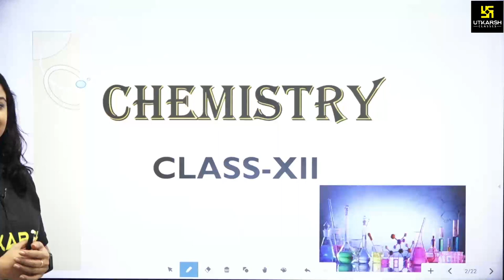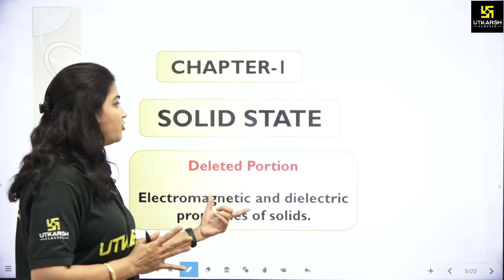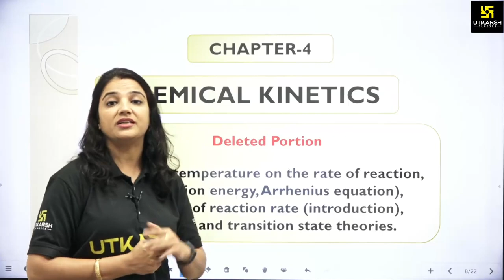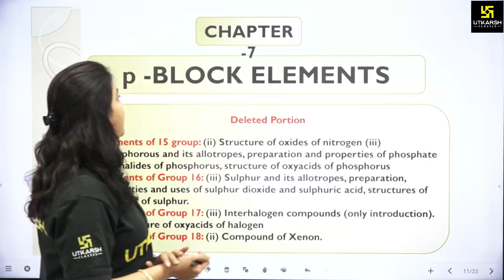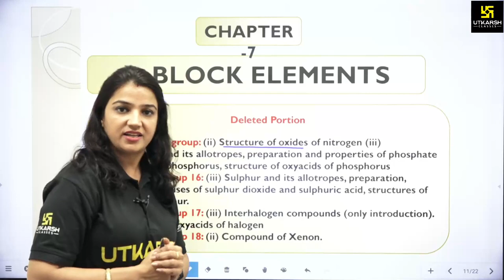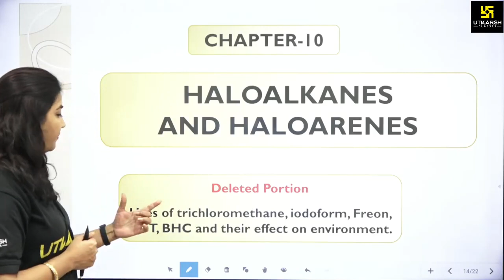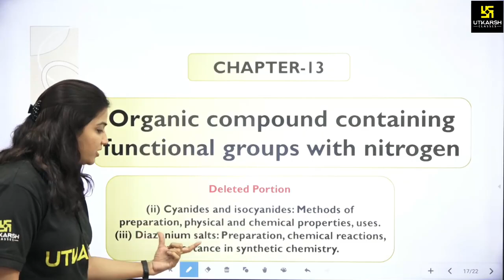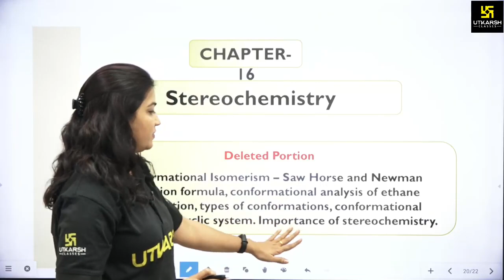RBSE CLASS 12 | Chemistry | Revised Syllabus 2020-2021 | Utkarsh Online School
05:30 AM - Current Affairs Show by Kumar Gaurav Sir
05:00 PM - Rajasthan Current Affairs by Narendra Choudhary Sir